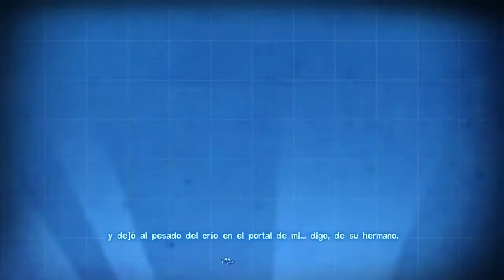Quantum conundrum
Segundo juego gratis del mes de marzo para la xbox 360

MI GAMERTAG ES
OXMAR717

MI CODIGO DE INVITACION DE WHAFF
EF16937

MI CODIGO DE INVITACION DE PIG.GI
4JQBI